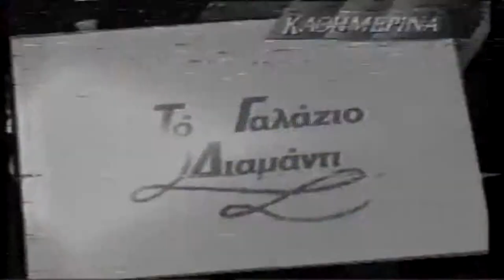Το γαλαζιο διαμαντι τρειλερ